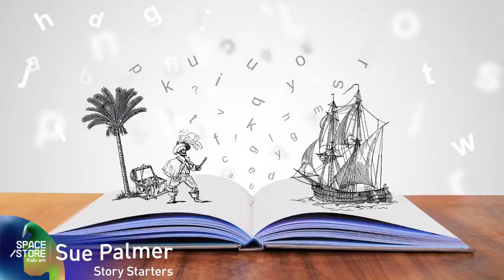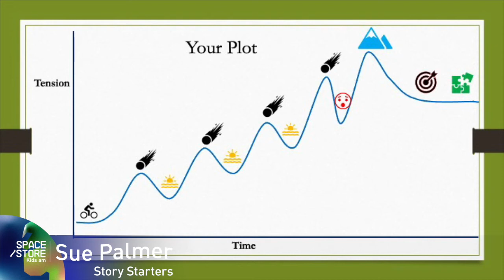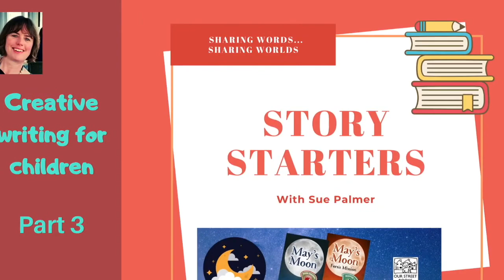Creating your Plot - Kids am presents Sue Palmer in Story Starters.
Kids am presents Sue Palmer in Story Starters.

In part 3 we will be exploring how to Create your Story Plot!

Sue shares her tools for planning out her story.